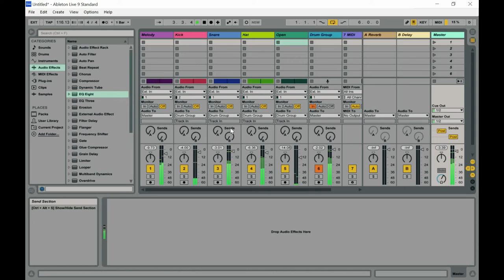Impact - FREE Sample Pack by Symbolycone s1